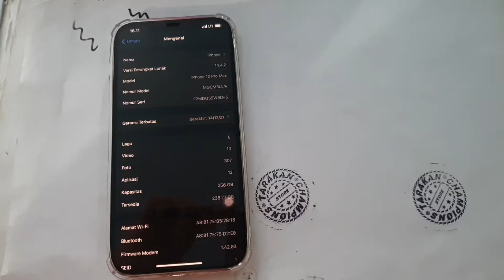IPHONE 12 PRO MAX 512GB TARAKAN CHAMPIONS STORE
Apple iPhone 12 Pro Max 512GB TARAKAN CHAMPIONS

Deskripsi Produk
iPhone 12 Pro Max. Layar Super Retina XDR 6,7 inci yang lebih besar.(1)Ceramic Shield dengan ketahanan jatuh empat kali lebih baik.(2)Fotografi pencahayaan rendah yang menakjubkan dengan sistem kamera Pro terbaik di iPhone, dan rentang zoom optik 5x. Mampu merekam, mengedit, dan memutar video sekelas sinema dengan Dolby Vision. Potret mode Malam dan pengalaman AR di level berikutnya dengan LiDAR Scanner. Chip A14 Bionic yang andal. Dan aksesori MagSafe baru untuk kemudahan pemasangan dan pengisian daya nirkabel yang lebih cepat.(3)Untuk berjuta kemungkinan spektakuler.

Isi Kotak :
• iPhone dengan iOS 14.
• Kabel USB-C ke Lightning.
• Buku Manual dan Dokumentasi lain.

Poin-poin fitur
• Layar Super Retina XDR 6,7 inci(1)
• Ceramic Shield, lebih tangguh dari kaca ponsel pintar mana pun
• Chip A14 Bionic, chip paling cepat yang pernah ada di ponsel pintar
• Sistem kamera Pro dengan kamera Ultra Wide, Wide, dan Telefoto 12 MP; rentang zoom optik 5x; mode Malam, Deep Fusion, Smart HDR 3, Apple ProRAW(4), perekaman HDR 4K Dolby Vision
• LiDAR Scanner untuk pengalaman AR dan potret mode Malam yang disempurnakan
• Kamera depan TrueDepth 12 MP dengan mode Malam, perekaman HDR 4K Dolby Vision
• Level ketahanan air IP68 terdepan di industri(5)
• Mendukung aksesori MagSafe untuk kemudahan pemasangan dan pengisian daya nirkabel yang lebih cepat(3)
• iOS 14 dengan widget yang didesain ulang di Layar Home, Perpustakaan App yang sepenuhnya baru, Cuplikan App, dan banyak lagi

Legal
(1)Layar memiliki sudut melengkung. Jika diukur sebagai persegi, layarnya memiliki ukuran diagonal 6,68 inci.
Area bidang layar berukuran lebih kecil.
(2)Klaim berdasarkan bagian depan Ceramic Shield iPhone 12 Pro Max dibandingkan dengan iPhone generasi sebelumnya.
(3)Aksesori dijual terpisah.
(4)pple ProRAW segera hadir.
(5)iPhone 12 Pro Max tahan cipratan, air, dan debu dan diuji dalam kondisi laboratorium terkontrol dengan level IP68 menurut standar IEC 60529 (kedalaman maksimum 6 meter hingga selama 30 menit). Ketahanan terhadap cipratan, air, dan debu tidak berlaku secara permanen. Daya tahan mungkin berkurang akibat penggunaan sehari-hari. Jangan coba mengisi daya iPhone yang basah; lihat panduan pengguna untuk instruksi pembersihan dan pengeringan. Kerusakan akibat cairan tidak ditanggung dalam garansi.